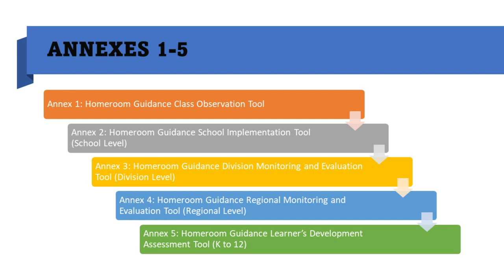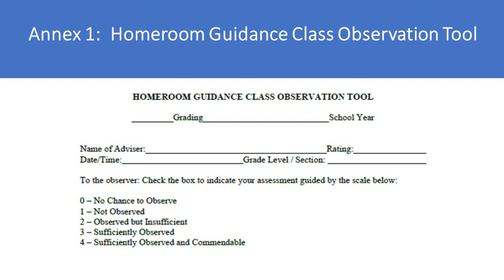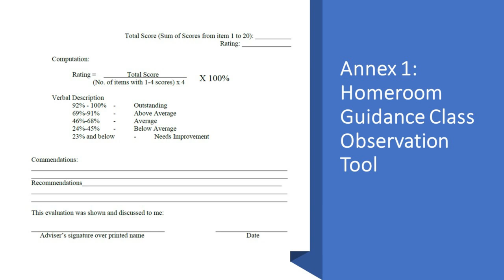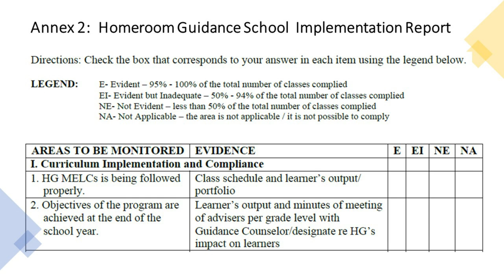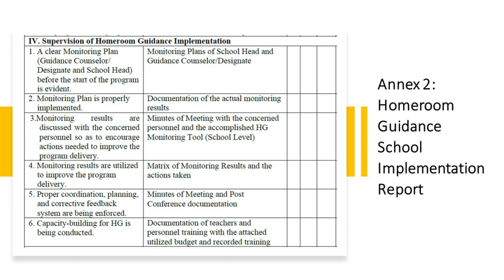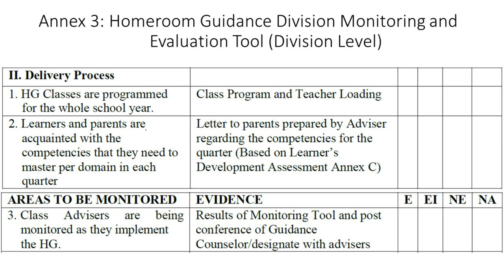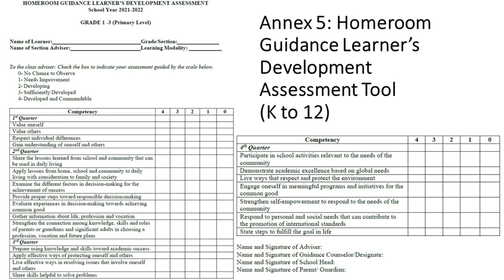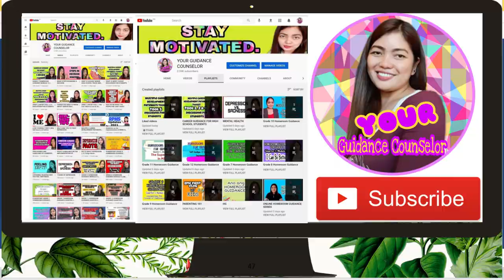HOMEROOM GUIDANCE ANNEXES/FORMS